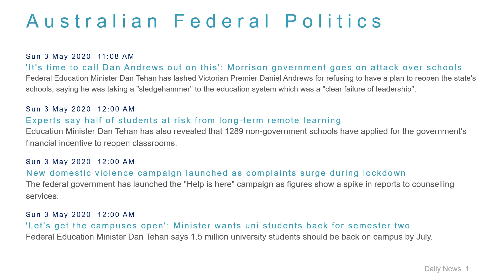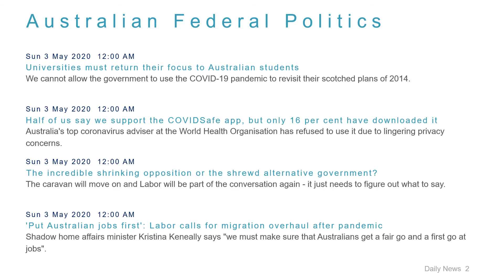Political News Headlines for 3 May 2020 - 1 PM Edition